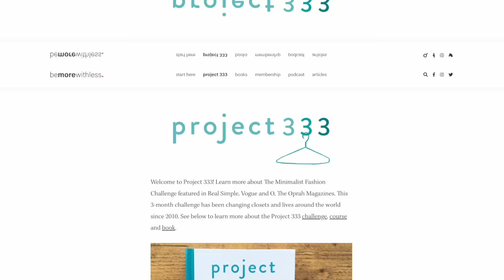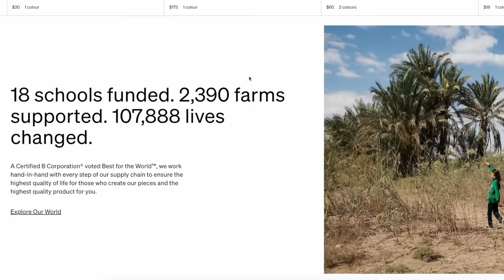I tried Tiktok's viral 333 capsule wardrobe challenge (9 items, 27 outfits)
Today I'm trying the '333' Capsule Wardrobe Challenge that's been taking over Tiktok, where you take 3 tops, 3 bottoms and 3 pairs of shoes to see how many outfits you can come up with. I think this is a great mini capsule wardrobe challenge that you can try to get more wear out of the clothes you already own, and to even find more ideas on how to style new items you may have bought to extend the cost per wear right off the bat!

Created by  @rachspeed  I think it's a genius and fun way to just play dress up. Let me know if you try it and be sure to give her a follow!

*white songmont luna bag code Christina 12 to save

🏡 my small space organization favorites Shop my small wardrobe organization here!

👖 I get all my vintage denim here!

Sustain this! Listen every Tuesday at 10 am EST with @UseLess_dk and @AlyssaBeltempo 🎉 Now on Spotify , Apple podcasts and Youtube @SustainThis_Podcast